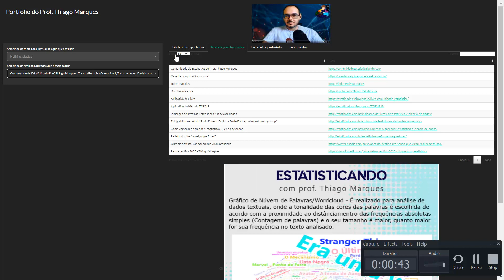App portfolio R Shiny - Prof. Thiago Marques (USP/IBGE)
Minha singela contribuição para a Comunidade de 2014 até o momento, espero que seja de utilidade pública.

Abraços,

Thiago Marques